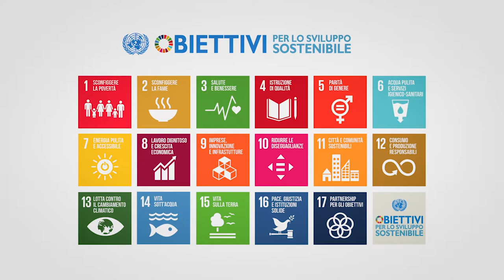"La sostenibilità è...." gli studenti della Summer School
Con una parola, un aggettivo, una breve frase: che cosa è per te la sostenibilità?
Ascoltiamo le risposte che ci hanno inviato alcuni degli studenti che hanno partecipato alla Siena Summer School sullo Sviluppo Sostenibile.